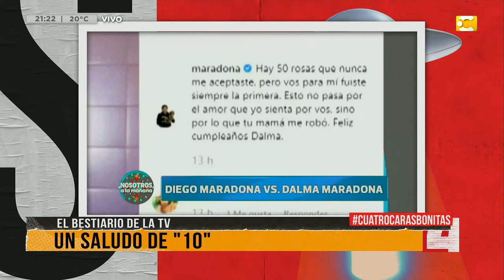Bestiario de la TV de 4 Caras Bonitas 3/4